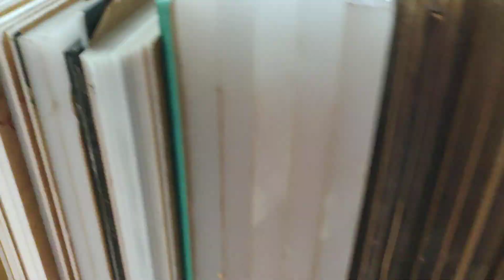acrylic sheet and plastics important sheet 2mm kikar 4" moti Tak